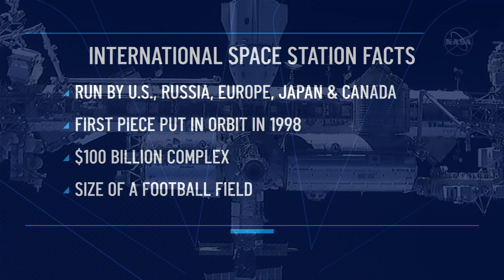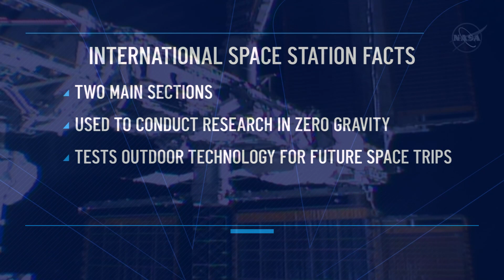Let Me Explain: Russia Is Leaving The International Space Station Program | NBCLA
Russia says it is pulling out of the International Space Station. We explain the reasons behind the move.

About NBCLA